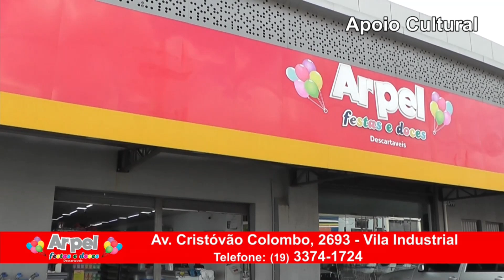Arpel 20 06 24